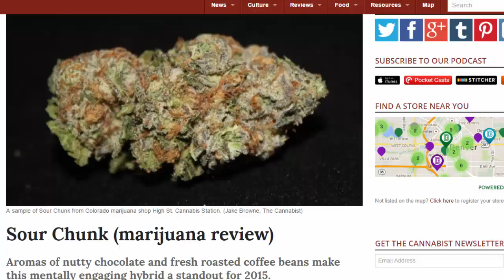Jake Browne Smokes Weed: Channel Trailer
I'm on YouTube! Here are some highlights over my first two years on the job as The Denver Post's marijuana critic.